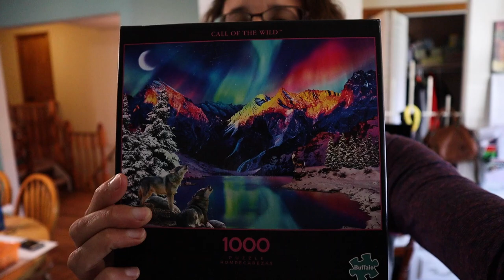Cross-Train Your Brain for Photography!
Welcome to our place! Please step over the dishes. :D Here's a legit and awesome way that I cross-train my brain for photography!

My Camera Gear:

Bag: Lowepro Protactic 450 AW
Camera: Sony a99ii
Lenses: Sony Zeiss 16-35 f2.8 SSM ZA
Sony Zeiss 24-70 f2.8 SSM ZA
Sony 70-300 f4.5-5.6 SSM G
Minolta 55mm Macro
Manfrotto 190go! tripod
Deluxe Filter Kit
0.6 Neutral Density Graduated Medium
0.9 Neutral Density Graduated Hard
1.2 Neutral Density Graduated Medium
Lee Polarizer
Big Stopper
Sky Set: Sunsets 2, Coral Stripe, Sky Blue 3

My Video Gear:

Pergear gimbal tripod
Rode VideoMicro with wind muff